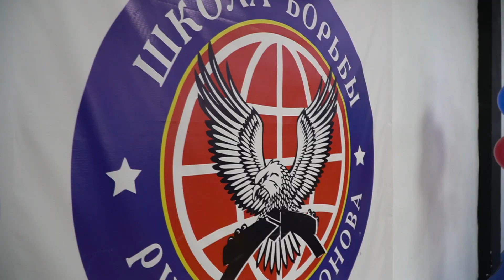Турнир по дзюдо в Мытищах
Видеосюжет о детском турнире по дзюдо на призы СК КПРФ.